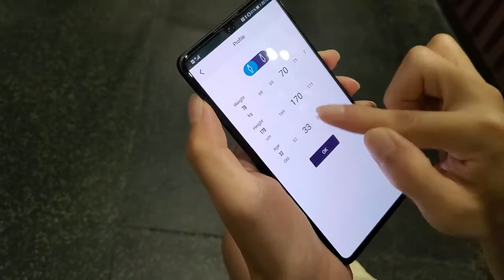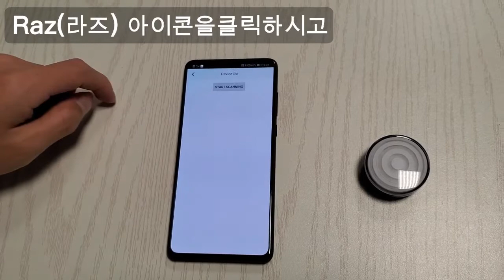04 라즈 프로와 앱 연결 방법